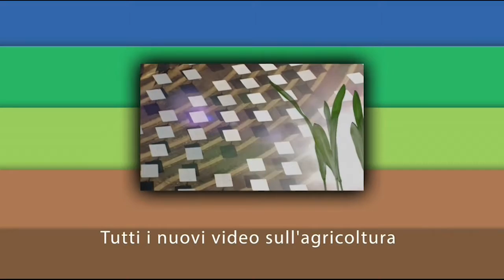Lattiero-caseario, parla Hogan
Settore lattiero-caseario - 500 milioni di aiuti al lattiero-caseario, dei quali 150 milioni per finanziare a livello europeo la programmazione produttiva volontaria e 350 milioni di euro destinati ad azioni più flessibili a livello nazionale.
Questi i principali punti previsti dal nuovo pacchetto di aiuti al settore, presentati da Phil Hogan

In questo video: Phil Hogan, commissario all'Agricoltura e sviluppo rurale della Commissione europea

-- Soundtrack - Intro-­outro: soundtrack by GuitarsState via EnvatoMarket­AudioJungle